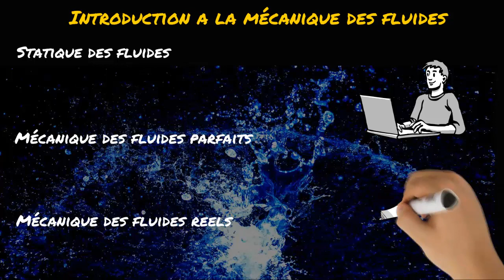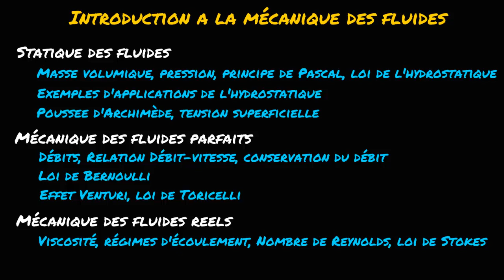MK Flu 0 - Structure des séquences d'introduction à la mécanique des fluides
Vidéo du chapitre 1 : Statique des fluides 1

Nous présentons ici les sujets couverts dans cette collection de vidéos d'introduction sur le thème de la mécanique des fluides.